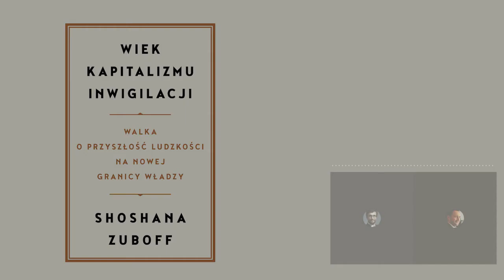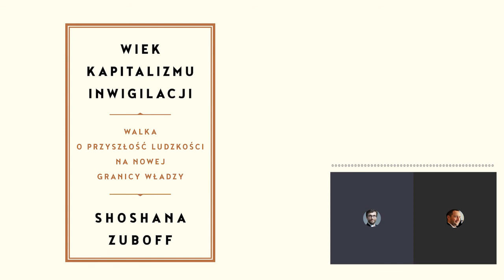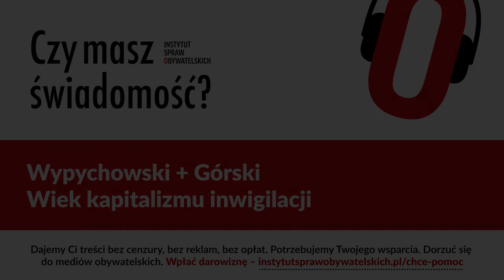Czy masz świadomość? (Nr 104) – Wiek kapitalizmu inwigilacji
Z Pawłem Wypychowskim, ekspertem Instytutu Spraw Obywatelskich, rozmawia Rafał Górski, redaktor naczelny Tygodnika Spraw Obywatelskich.

Kiedyś wyszukiwałeś w Google, ale teraz to Google przeszukuje ciebie.
Shoshana Zuboff, „Wiek kapitalizmu inwigilacji”

1. Dlaczego warto przeczytać książkę Shoshany Zuboff „Wiek kapitalizmu inwigilacji. Walka o przyszłość ludzkości na nowej granicy władzy”?
2. Zapomnij o frazesie, że jeśli coś jest bezpłatne, to "ty jesteś produktem". Nie jesteś produktem – jesteś porzuconym truchłem. "Produkt" pochodzi z nadwyżki wyrywanej z żywej tkanki twojego życia – pisze Zuboff. O co tutaj chodzi?
3. Kto wie? Kto decyduje? Kto decyduje o tym, kto decyduje? – Zuboff często przywołuje te pytania. Dlaczego?
4. Zuboff zauważa, że zarządy największych korporacji na świecie wprowadzają dziś w nasze życie pomysły profesora Skinnera z Harvardu. Dlaczego każdy z nas powinien zainteresować się kim był i co pisał Skinner siedemdziesiąt lat temu?
5. O czym Zuboff nie napisała, a co jest ważne w związku z tematyką książki?

Paweł Wypychowski – człowiek, który ucieka z roli eksperta jednowymiarowego. Absolwent elektroniki i telekomunikacji Wydziału Elektrycznego Politechniki Szczecińskiej. Bogate doświadczenie biznesowe zdobył współtworząc i zarządzając w latach 1990–1995 firmą – integratorem systemów komputerowych, jednym z pierwszych w kraju komercyjnych dostawców usług internetowych. Następnie jako niezależny konsultant IT, realizując z sukcesem wdrożenie zintegrowanego systemu informatycznego dla polskiej części jednego z  największych skandynawskich koncernów przemysłowych. W 2007 roku powołał do działania firmę EMF3 – Bezpieczeństwo Elektromagnetyczne, której celem jest dostarczanie specjalistycznej i rzetelnej wiedzy oraz profesjonalnych rozwiązań w zakresie ochrony przed polami elektromagnetycznymi (PEM). Autor ekspertyzy pt. „Megaustawa 5G – czy ta Księga rzeczywiście jest Biała?” dla Instytutu Spraw Obywatelskich.